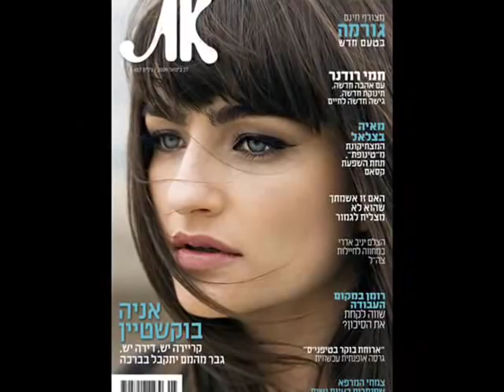Hot Israeli actors of Jewish origin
comments ! תגובות